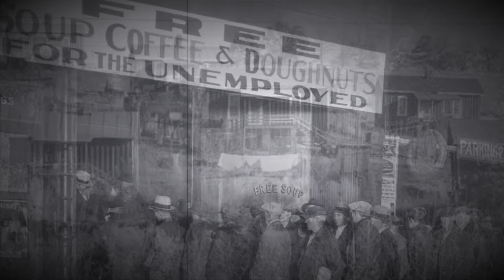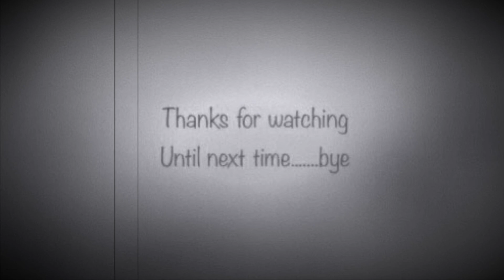Trouble In Mind